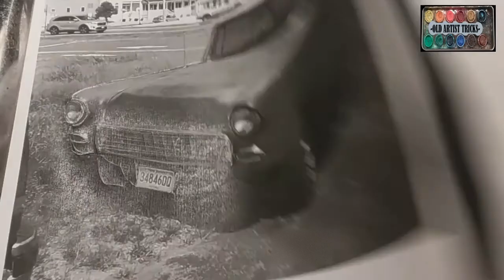1955 Chevy Belair Painting in Watercolor. No art skill needed. Christmas Gift Idea for Car Lover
1955 Chevy Belair Painting in Watercolor. Makes a nice gift for a friend with a car they love or used to have. This is no harder than a coloring book to achieve. Of course colored pencils could be used instead of paint.